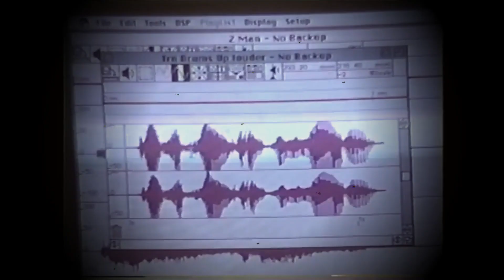Zombies NO - A Letter From Nowhere (Official Video)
A Letter From Nowhere, new video, song taken from The Big Reset, new album coming out 2022.

*Recorded at Swan Sound Studio by Sébastien Bedrunes
*Mixed and Mastered by Jason Livermore

*Video shot by Isabella Diller
*Edited by ZombiesNO
*The Big Reset album cover design: Jacobo Cazorla

Social •@zombiesno // facebook | twitter | instagram

LYRICS

It shouldn’t give a damn, leave the places behind,

Leave the ties, forget about the things I used to die,

Where the monoliths fell, but statues are still there, some places I remember, I still can find myself

My hands are sweating again, it seems that I never leave

Such a peace when my mind
Brings me home, beneath its warm relief

Like a brand on my chest
I don’t need this chastisement

No one deserve this, no one
Should be involved in this suffering, this hardship.

You don’t know what’s going to happen next
You don’t know what’s out there

My body numbs, seems I’m still in here,
I refuse to remember you that way

Shiver’s running down on my spine,
waiting for your light, waiting for your rise